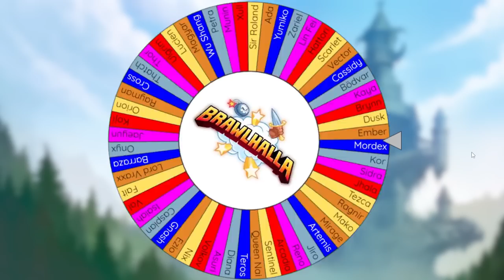I MADE A NEW FRIEND 😎 • Wheel of Brawlhalla Legends #2 • RENO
Spin to Win #2

FAQ:
- I don't play a "main" legend in Brawlhalla, I play all legends but not equally.
- I Play with an Xbox controller on PC
- Microphone: Shure SM7B
- Headphones: Razer something
- Keyboard: Razer BlackWidow Chroma
- Mouse: Razer Deathadder 2
- Webcam: Razer Kiyo